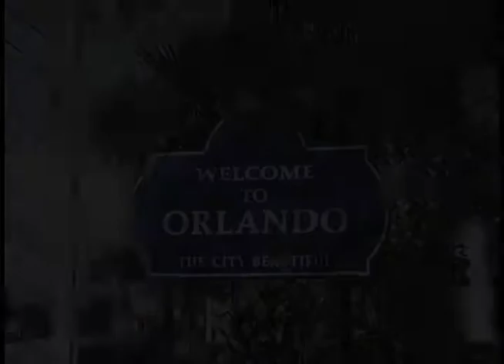Kasey / Ponce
What do dogs do on a rainy day?